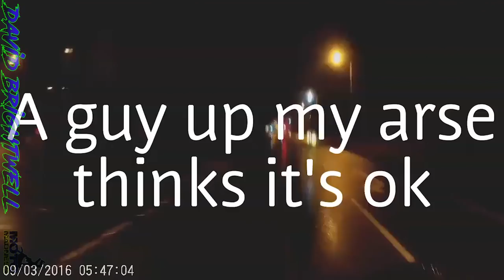Stupid, Crazy & Angry People Vs Bikers 2018 [Ep.#268]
[00:13] ➤ David Brightwell - Moron Side Swiped Biker
[01:06] ➤ iKal - Thief Tries To Steal Motorcycle Keys
[01:50] ➤ InfiniteC4 - Truck Almost Runs Me Over
[03:28] ➤ Bee C - Car Merges Into My Lane
[04:18] ➤ Bad Biker FZ 07 - Idiot Needs To Use His Mirrors
[04:31] ➤ Chile Roads - What Not to Do at An Intersection
[04:43] ➤ Jareth Butler - You Got a Child in the Front
[05:40] ➤ Dcasiddy1214 - Confronted A Semi Driver That Runs a Light
[08:38] ➤ MotoNoob - 750 - Prueba Toyota